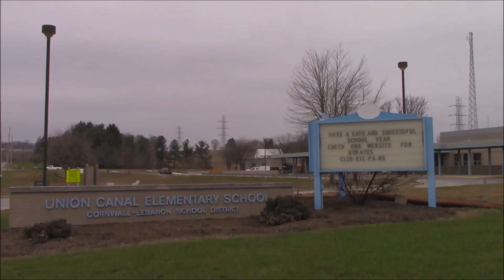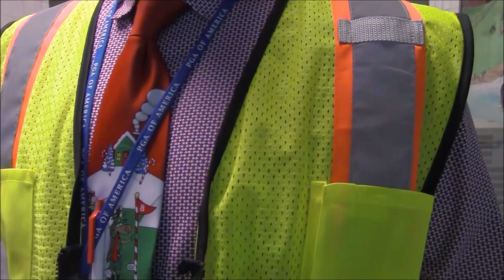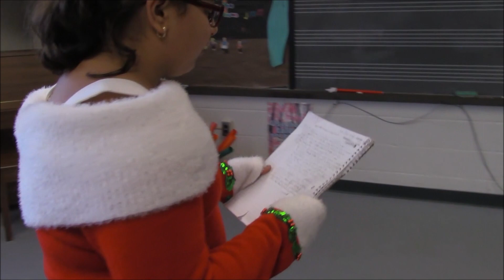December 21st, 2018